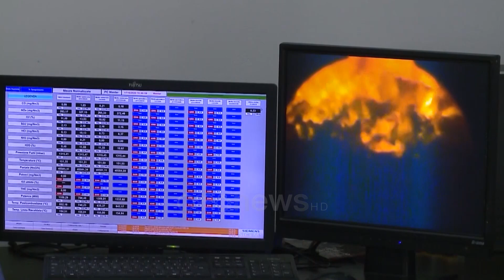Tjetër skandal me koncesionin e mbetjeve në Elbasan, opozita: Incineratori mori 6 milion € më shumë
Komisioni Hetimor i incineratorëve ka nxjerrë zbuluar skandale të tjera. Jo vetëm që gjithë shteti nxitoi që brenda pak ditësh të miratojë koncesionet, por kompania në Elbasan ka marrë 6 milionë euro mbi kontratë. Për të kundërshtuar opozitën, mazhoranca theksoi domosdoshmërinë për pastrimin e mbetjeve.

Pas denoncimit të incineratorit të Fierit, i cili edhe pse jashtë afateve ende nuk ka nisur të punojë, opozita denoncoi në komisionin hetimor edhe kontratën e Elbasanit.

Luçiano Boçi konstatoi një sërë shkeljesh që sipas tij tregojnë nxitim por edhe shkelje të ligjit. Madje vetëm pak ditë pasi u propozua projekti, Këshilli i bashkisë së Elbasanit vendosi të shpallë emergjencën mjedisore.

"Situata e emergjëncës nuk pret, ky është çelësi magjik, shkrepësja që i vuri zjarrin për të kapërcyer ligjin dhe vënë në pozitë antiligjore dhe vetë komisionin, i cili e pranon se duhen procedura të gjata."

Nga ana tjetër deputeti Lefter Gështenja deklaron se janë paguar miliona euro më shumë se kontrata.

"Vlera e likujduar për këtë draft-kontratë, është mbi 6 mln euro diferenca."

Deputetët e mazhorancës nga ana e tyre sollën në vëmendje nevojën për pastrimin e mbetjeve, por dhe argumentuan vendimet e pushtetit vendor.

"Para këtij momenti, dikush do t'ju kishte ptyetur se cili qytet është më i ndotur në Republikën e Shqipërisë dhe padyshim që do të kishit thënë Elbasani."

Këto deklarata sollën jo pak debate në seancë.

"Ke një ves shumë të keq që nuk dëgjon."

"Mos gënje sy për sy."

Megjithatë javën e ardhshme para deputetëve dotë paraqiten edhe zyrtarët e tre incineratorëve, për të cilët tre persona janë në kërkim ndërkombëtar.

"Jam shumë e interesuar të vi dhe unë se kam qenë zëvendëskryetare Bashkie".